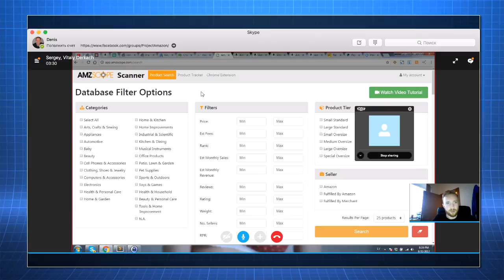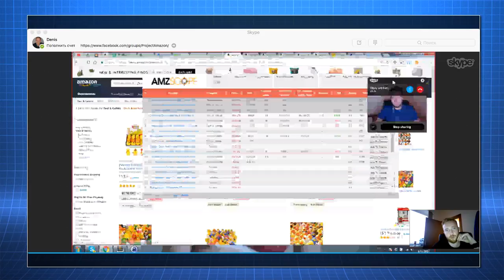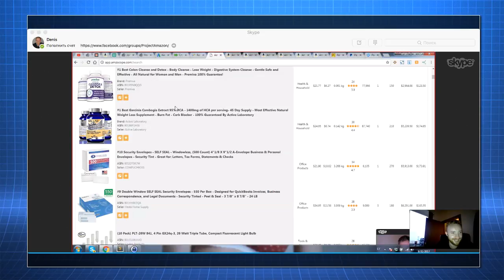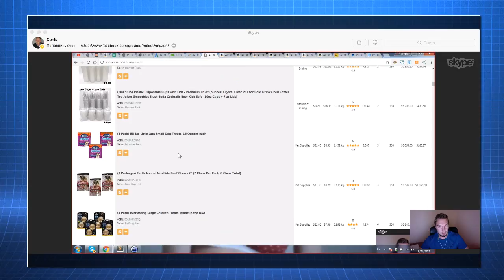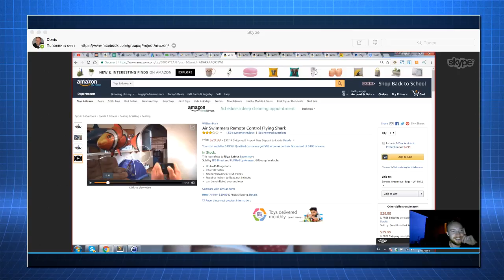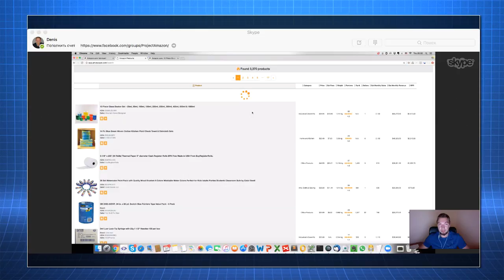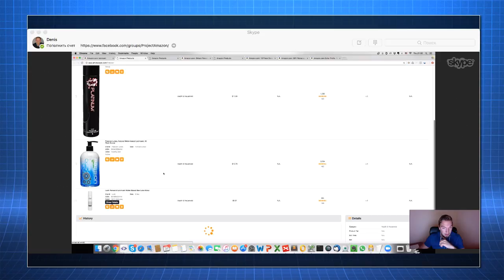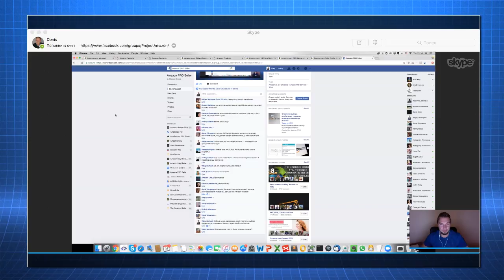AmzScope Scanner - Амазон e-commerce Удаленный Бизнес в США как заработать ?